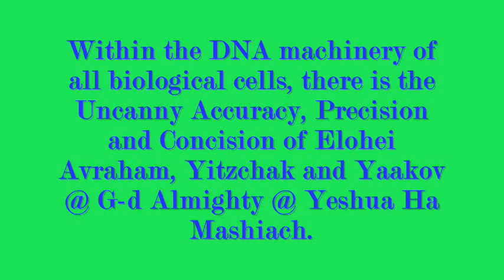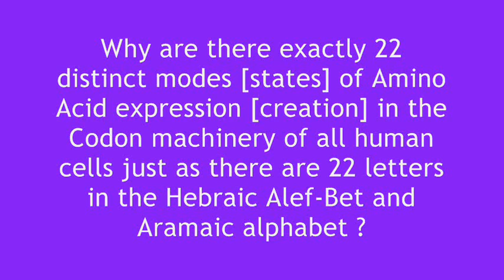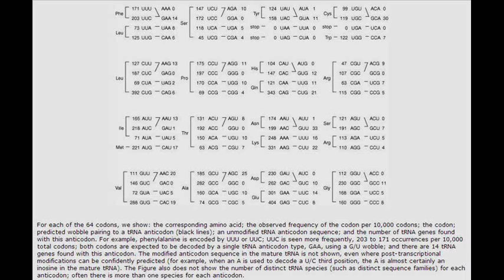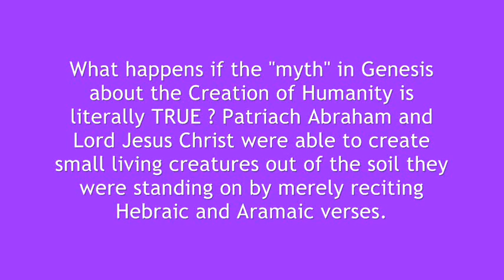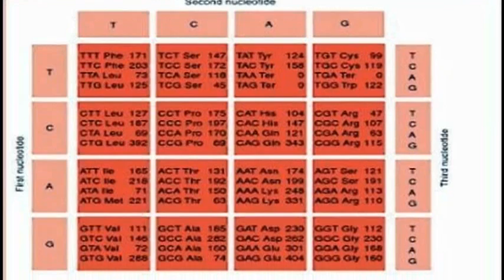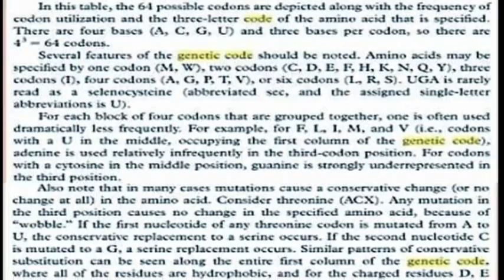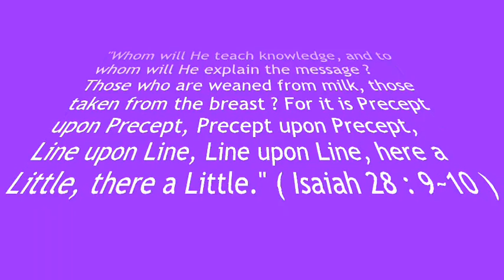Peacetime culling of Singapore's Lee Hsien Loong and North Korea's Kim Jong iL.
What do you do when your enemy is overconfident that he can use Divination to prevail ?
You entangle the human genetic codes with the Yi Jing's hexagram or the Tarot Card's trumps. The rest you leave to G-d Almighty @ YHWH.
Try this peacetime culling method and be thoroughly impressed !!
You will definitely need Lord Jesus Christ as your mentor.

Mahshabah ke-ma'aseh: "Thought is like Act (YHWH takes the will for the deed)"

Gene amplification :  a cellular process characterized by the production of multiple copies of a particular gene or genes to amplify the phenotype that the gene confers on the cell. Drug resistance in cancer cells is linked to gene amplification that prevents absorption of the chemo-therapeutic agent by the cancerous cell.

Adult stem cells treatment of metastasis cancer is not a conclusive remediation when shamanism persists .

The almost universal genetic codon dictionary has a "Degenerate Code"  where similar codons produce the same type of amino acids.

Every human being is supposed to have a proteomics set of 20 standard amino acids, not 64 or any other number !  If the codon machinery in all of your cells starts to produce another new fangled set of 44 or more additional amino acids without any stop signals,  you are  DOOMED !

You are not called to be a kabbalistic sorcerer but a middle-eastern thinking Evangelist !